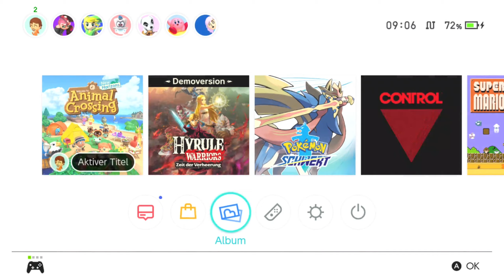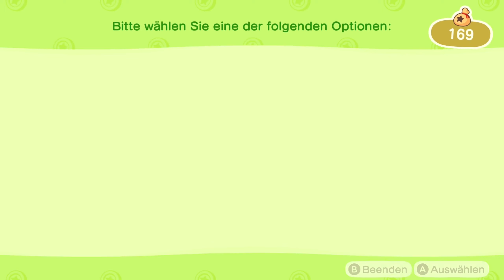Das Lighthouse 🏝 Animal Crossing New Horizons Part 213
📌Let's Play: Animal Crossing New Horizons Part 213 (Tag 177):  Das Lighthouse
📌Noch mehr von mir?
Sozial Media :
- Instagramm: freshynoni
- Youtube: Noni (einfach auf den Channel drauf)
📌Informationen zum Spiel:
Der Hype um „Animal Crossing“ begann im Jahr 2001 in Japan mit der ersten Version für den N64. Die deutlich Verbesserte Version des Spiels, neue aufgelegt für den Gamecube erreichte Europa jedoch erst 2004. Daraufhin folgte im Jahr 2006 in Europa der zweite Ableger, „Animal Crossing Wild World“ für den Nintendo Ds. Durch die neu hinzugefügte Onlinefunktion zählte dieses Spiel mit über 12 Millionen verkauften Einheiten zu einem der meist verkauften Nintendo Ds Spiele und brachte der Reihe mehr Popularität. Schon 2008 kam der dritte Setzling für die Nintendo Wii heraus, in der man nun in seinem Dorf leben und in einer Großstadt einkaufen gehen konnte (Animal Crossing: „Let’s Go to the City“). Mit dem Release der Nintendo 3DS Familie lies auch der 4. Teil „Animal Crossing New Leaf“ nicht lange auf sich warten, welcher viele neuen Dinge wie Wege, Amiibos oder eine Einkaufmeile im Jahr 2013 mit sich brachte. Anschließend erschienen Im Jahr 2015 2 Spin-Offs der Reihe: Einerseits für die Nintendo 3DS Familie „Animal Crossing Happy Home Designer“ in dem man Häuser frei gestalten kann. Außerdem erschien „Animal Crossing Amiibo Festival“ für die Wii U das stark an Mario Party erinnerte. Im Jahr 2017 versuchte Nintendo mit „Animal Crossing Pocket Camp“ die Mobil-Gamer anzuregen, denn dieses erschien ausschließlich für Android und iOS.
Am 20. März 2020 ist es nun endlich soweit, der regulär 5.Teil der Animal Crossing Serie „Animal Crossing New Horizons“ erscheint für die Nintendo Switch Familie.
Hinter dem Horizont wartet es: das neue, sorglose Leben auf deiner eigenen, einsamen Insel! Nur ein Flug trennt dich von deinem ganz eigenen, noch völlig unbewohnten Stück Land, wo neue Freunde, wilde Entdeckungen und eine tolle Zukunft auf dich warten!
Nur ein Zelt, dein eigenes neues NookPhone und deine Abenteuerlust begleiten dich zu beginn. Doch keine Angst! Nur wenige Handgriffe genügen, um aus dem naturbelassenen Inselchen ein idyllisches Zuhause zu machen. Denn “Wenn's richtig schön werden soll, macht man's am besten selbst!“
Aber wer möchte denn die schönste Insel ganz für sich allein haben? Gleich nach der Landung deines Flugzeuges begrüßen dich die Nook Familie & 2 Mitbewohner. Du teilst dein Glück mit ihnen, doch dabei bleibt es nicht denn die Divise lautet: „Je schöner und besser die Insel, desto mehr tierische Charaktere ziehen auf deine Insel!“ Deshalb streng dich an, denn wer Freunde hat, dem wird nie langweilig!
Wenn es jedoch doch mal vorkommen sollte, kannst du bis zu acht Spielern auf einer Insel, auf einer Nintendo Switch-Konsole miteinander leben lassen während bis zu 4 Spieler davon gleichzeitig miteinander das Inselleben genießen können. Außerdem kannst du lokal oder online mit bis zu sieben anderen Spielern spielen, entweder auf anderen Inseln oder deiner eigenen. Ob Geschenketausch oder einfach gemeinsames Herumtoben und Vergnügen!
Was im 5. Ableger komplett neu hinzukommt, ist das Craften: Es braucht nur eine Bastelanleitung und die richtigen Materialien und schon sind die Grenzen schier endlos: Ob ein Dekostück für dein Zuhause, ein Außenmobiler zur Verschönerung der Stadt oder einfach wichtige Werkzeuge - keine Idee ist zu verrückt!
Die Zeit verstreicht, neue Jahreszeiten kommen, Inselbewohner kommen und gehen – deine Insel lebt, auch wenn du nicht dabei bist. Jede Jahreszeit bringt ein ganz neues Spielerlebnis und viele großartigen Dinge zum Entdecken und Studieren!
Tom Nook höchstpersönlich sagt nun die Ansagen vor dem Start in den Tag, denn jeder Tag bringt etwas Neues mit sich, ob Insektentuniere, spezielle Events oder das Einziehen eines neuen Bewohners – das will niemand verpassen
Also heißt es: Mitmachen, Zuhören, Gestalten & dein eigenes paradiesisches Inseleben genießen!
📌Weitere Daten:
-Titel: Animal Crossing New Horizons
-Entwickler: Nintendo EPD
-Publisher: Nintendo
-Systeme: Nintendo Switch
-Genre: Lebenssimulation
-Erscheinungsdatum: 20. März 2020
-Altersfreigabe: 0 Jahre
-Metascore: 91%

-Hasthag